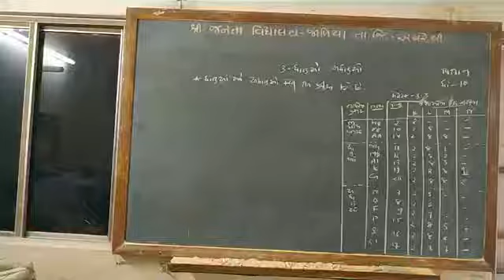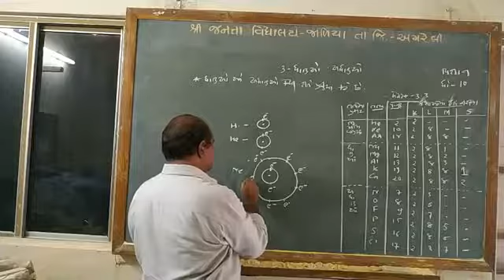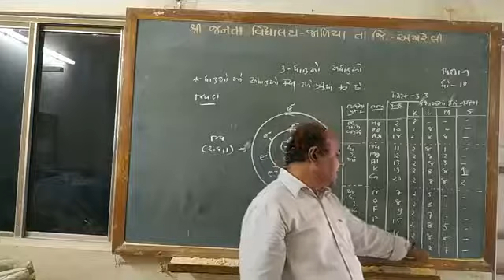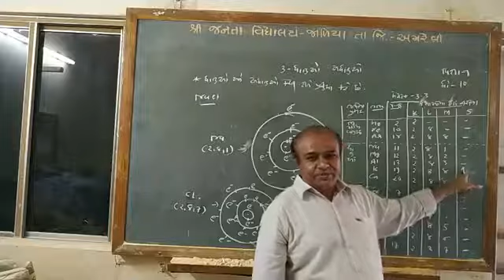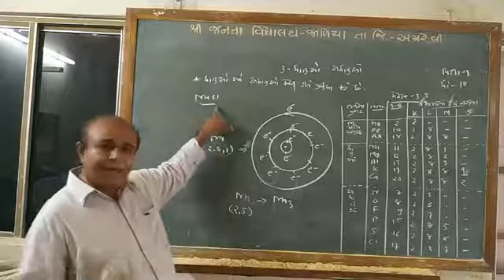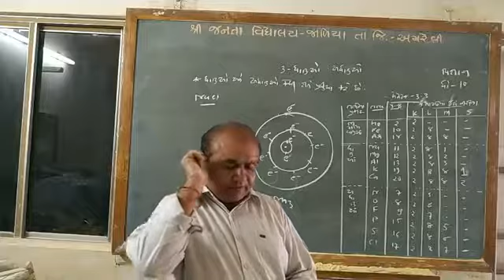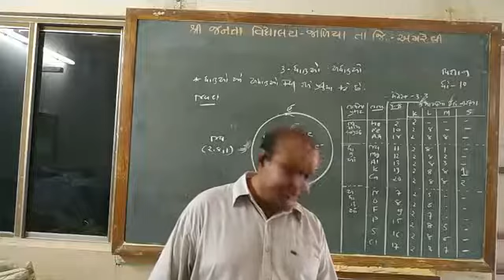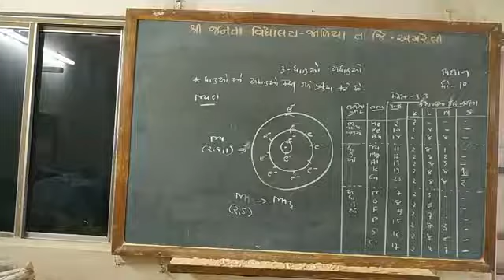વિજ્ઞાન ધોરણ ૧૦ - પ્રકરણ ૩ - ધાતુ અને અધાતુ